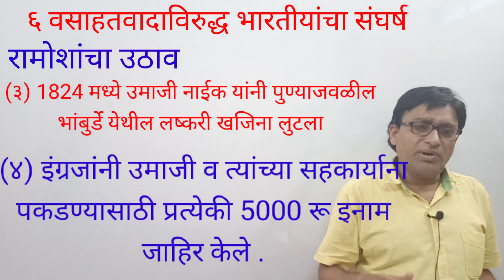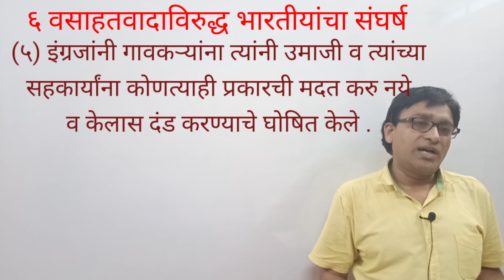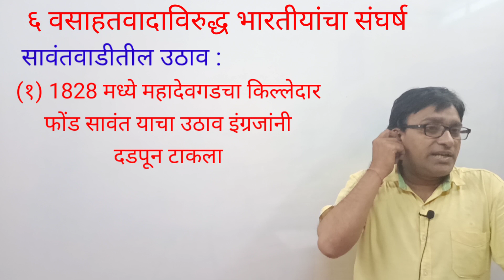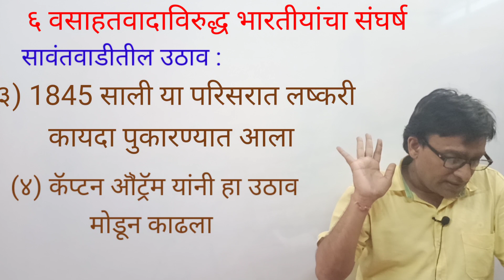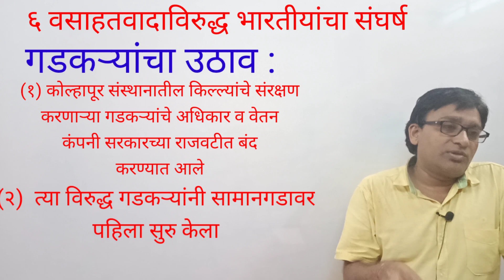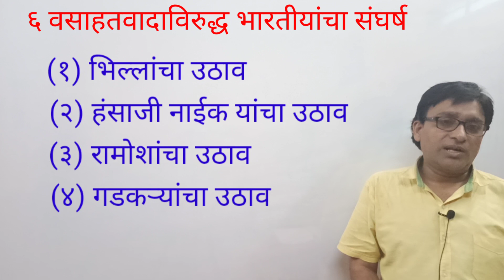12वी इतिहास *प्रकरण ६*भाग २* वसाहतवादाविरुद्ध भारतीयांचा संघर्ष .maharashtra state board ,mpsc,UPSC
प्रकरण - ६ -वसाहतवादाविरुद्ध भारतीयांचा संघर्ष
भाग - २-  १८५७ पूर्वीचे लढे (भाग - २)
           - रामोशांचा उठाव-सांवतवाडीतील उठाव-गडकर्‍यांचा
              उठाव.